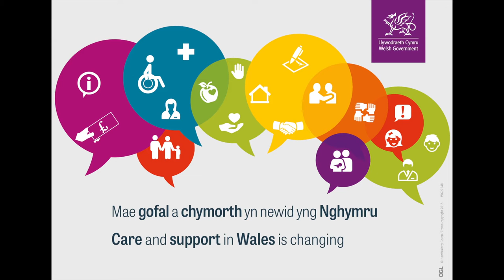Mae gofal a chymorth yng Nghymru yn newid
O fis Ebrill ymlaen, bydd pobl yn cael mwy o lais yn eu gwasanaethau cymdeithasol.
Mae Deddf Gwasanaethau Cymdeithasol a Llesiant (Cymru) yn golygu bod gan ofalwyr yr un hawliau i gael eu hasesu am gymorth â’r rhai sy’n cael gofal ganddynt.